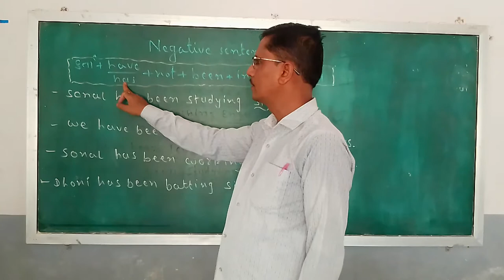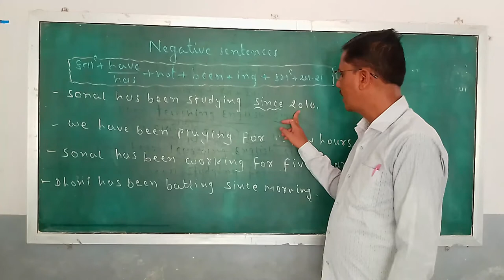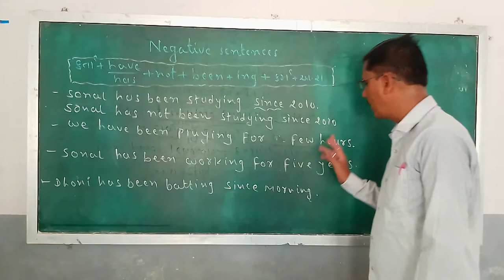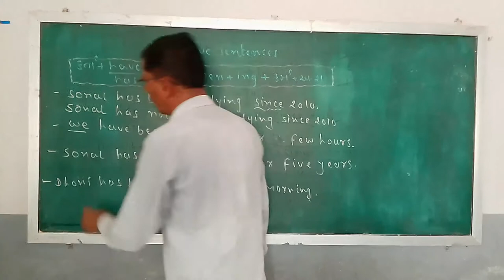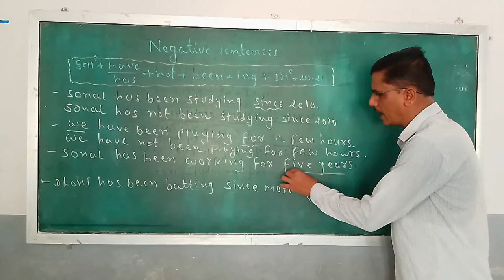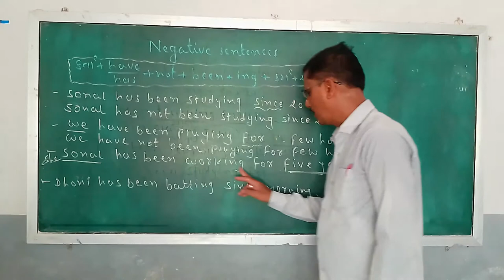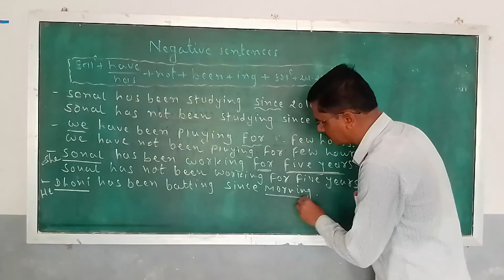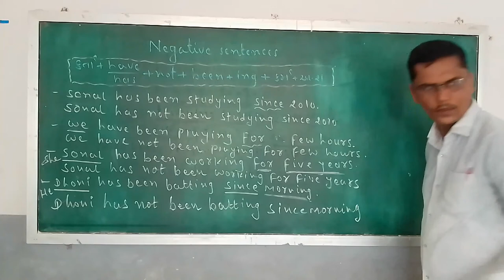July 8, 2020(2)